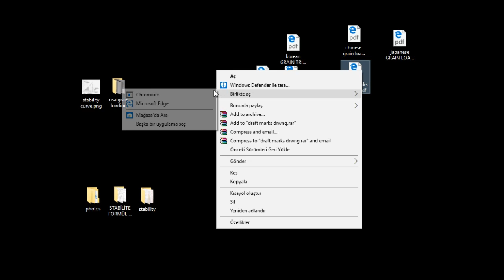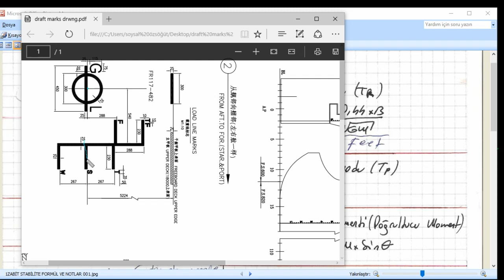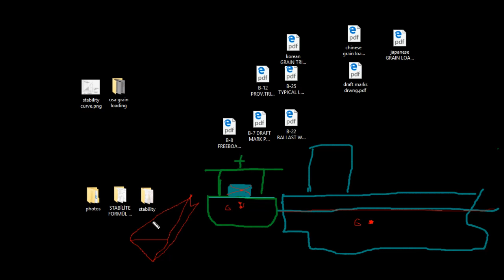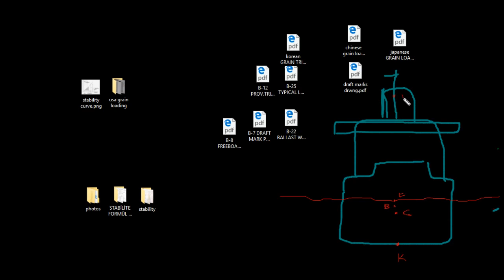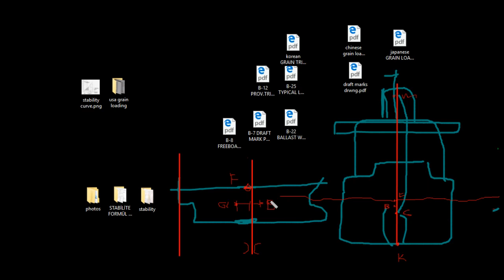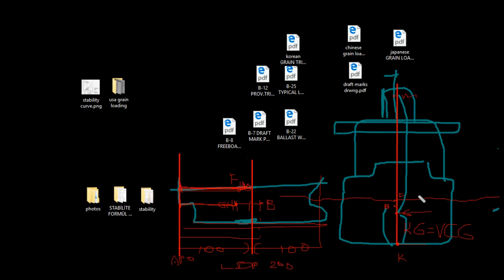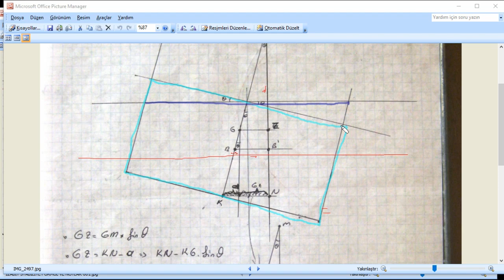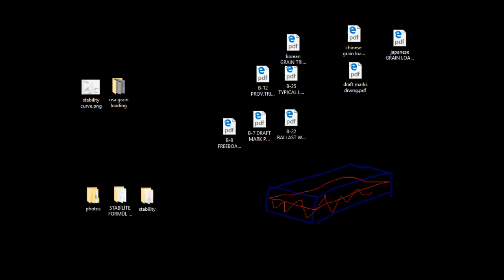01 Ship Stability Basic Formulas, Grain Loading Example